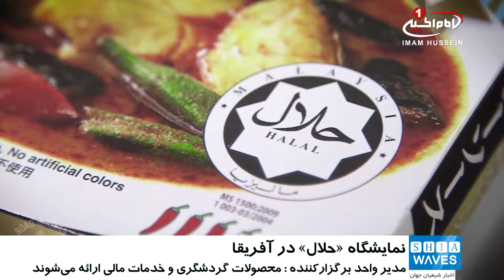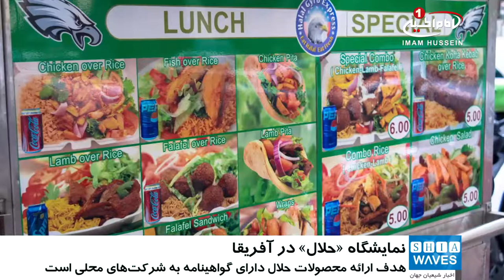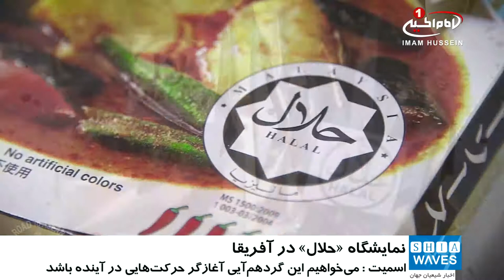نخستين نمايشگاه بين المللي محصولات «حلال»، در آفريقاي جنوبي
نمایشگاه بین المللی محصولات حلال در اواخر ماه پیش رو یعنی روزهای 25-26 اکتبر 2017 ، قرار است در شهر «کیپ تاون» دومین شهر پرجمعیت آفریقای جنوبی برگزار شود.

یک واحد تجاری بین المللی، قصد دارد این نمایشگاه حلال دو روزه را با هدف ارائه محصولات و خدمات حلال دارای گواهینامه به شرکت‌های محلی برگزار کرده و خریداران بالقوه از سرتاسر جهان را در جستجوی محصولات و خدمات نوآورانه جذب کند.

از دیگر اهداف این نمایشگاه نشان دادن آفریقای_جنوبی به عنوان یک مقصد برای محصولات و خدمات حلال نیز اعلام شده است.

«اسمیت چی» مدیر این واحد تجاری در این باره گفته است که هدف از این گردهمایی ارتقای محصولات دارای گواهینامه حلال می‌باشد که تنها مربوط به محصولات غذایی در بخش کشاورزی نمی‌شوند، بلکه مربوط به محصولات گردشگری و خدمات مالی نیز قرار دارند.

وی افزود: باورهای رایج این است که آفریقای جنوبی یک کشور مسلمان‌ نشین نیست در حالی که برخلاف تصور مردم این منطقه جامعه اسلامی قابل توجهی دارد. بنابراین هدف اصلی ما این است که به جهان نشان دهیم در اینجا خدمات و محصولات حلال با استانداردهای جهانی را در صنعت حلال داریم.

اسمیت در ادامه گفت: رشد مثبت قابل توجهی در صنعت حلال به ویژه در مناطق آسیا و خاورمیانه را شاهد هستیم و هدف دوم ما این است که به شرکت‌های تجاری در آفریقای جنوبی نشان دهیم که مزایایی در صورت ورود به صنعت حلال به ویژه بازار صادرات در انتظار آنان است.

به گفته کارشناسان، با توجه به اینکه برای نخستین بار است که یک نمایشگاه حلال در این شهر برگزار می‌شود، این گردهمایی قرار است آغازگر رویدادهایی در سال‌های آینده باشد.

اسمیت در این باره گفت: امیدواریم بتوانیم این سری نمایشگاه‌ها را در سال‌های آینده نیز برگزار کرده و قصد داریم نخستین نمایشگاه حلال را در قاره آفریقا اینجا در کیپ تاون داشته باشیم.